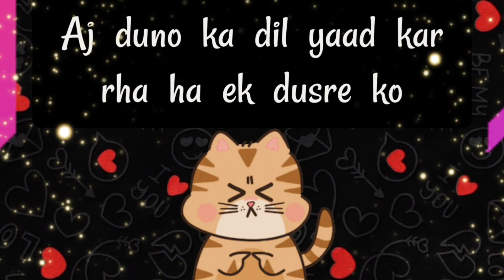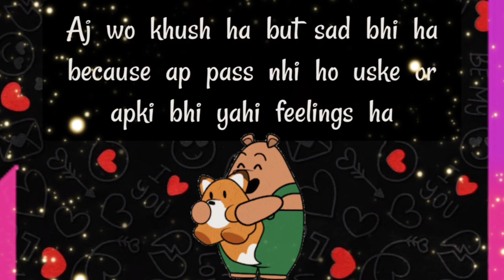choose one number | love quiz | today love quiz game | love quiz questions and answers